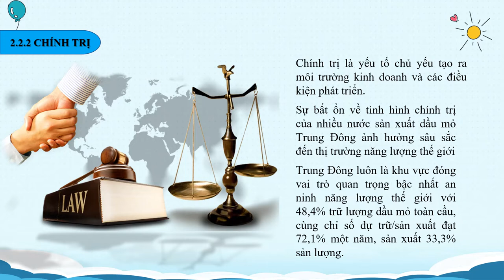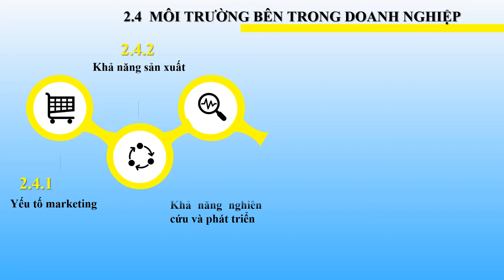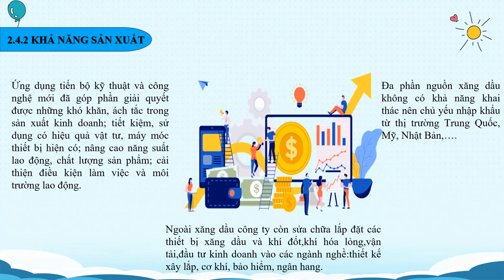Slide Phân tích môi trường kinh doanh của Công ty xăng dầu Petrolimex